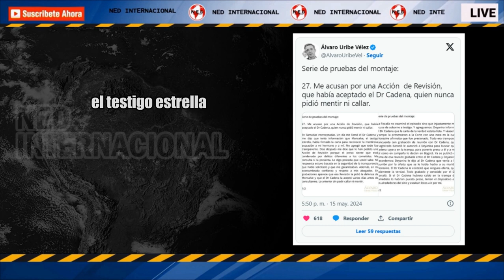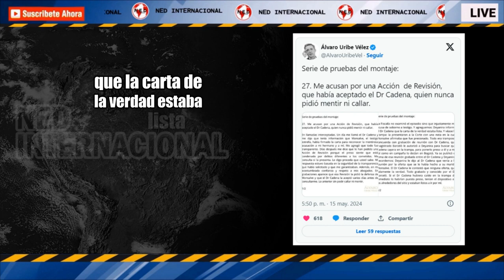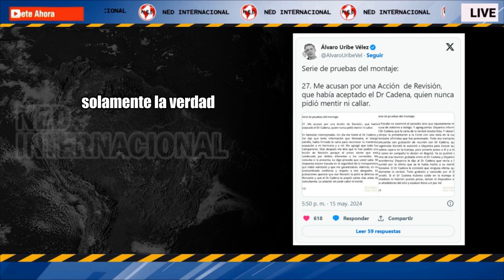🚨 ÁLVARO URIBE ASEGURA QUE LE TENDIERON UNA "TRAMPA" A DIEGO CADENA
El expresidente Álvaro Uribe sigue publicando pruebas de que existe un “montaje” en su contra, alrededor del proceso que avanza por presunto soborno a testigos y fraude procesal. De acuerdo con el exmandatario, lo acusan por una acción de revisión que aceptó Diego Cadena, “quien nunca pidió mentir ni callar”.
SEMANA